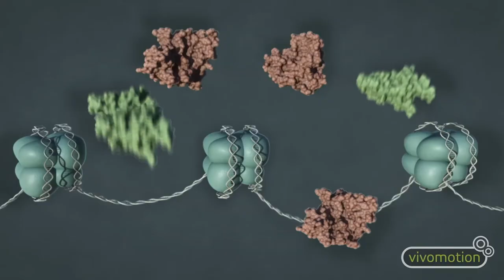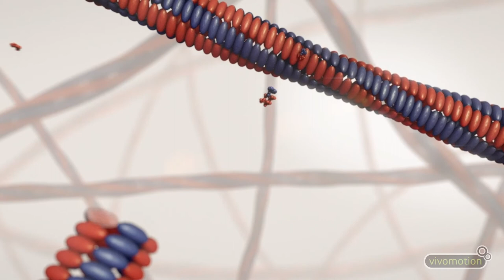Fraser Murdoch | Medical & Science Animation Showreel